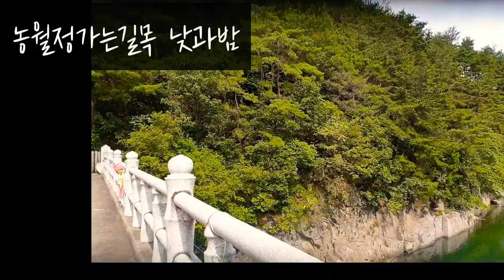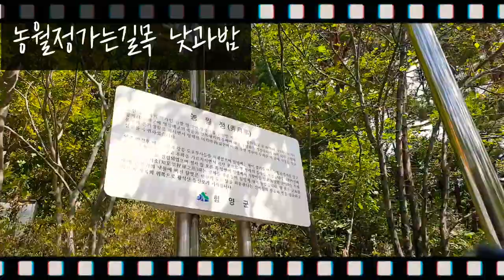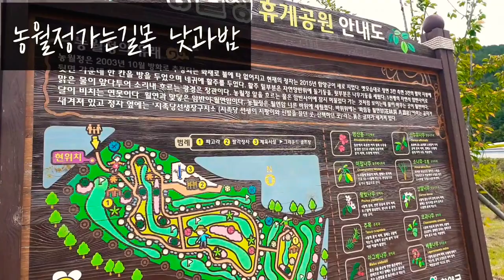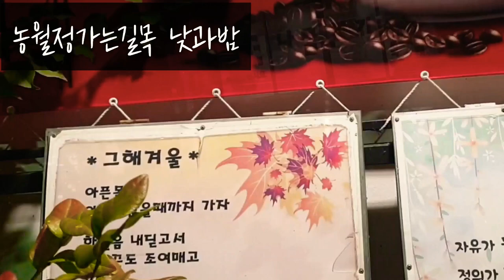함양 여행의기록Hamyang Travel Records농월정 가는 길 낮과밤#선조때 박명부선생이 은거 했던 곳 장구지소♡ 자연이 주는 여유로움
지족당박명부선생이
머물렀던 농월정
함양에서 물을 바라볼수있는 자리가 농월정입니다

그중에서 가장규모가 당당하고
풍류가 넘칠법한 정자가 바로 농월정입니다.

농월정은맑은 바람을 읊고 밝은 달을 즐긴다는
뜻의 이태백의 시

음풍농월에서 따온 말로
달을 두손으로 만진다
는. 의미를 담고 있습니다

농월정의 글씨는
중국사신이었던 금릉인 주지번이 썼습니다.
주지번은 성균관 명륜당의 글씨를 썼던. 사람입니다